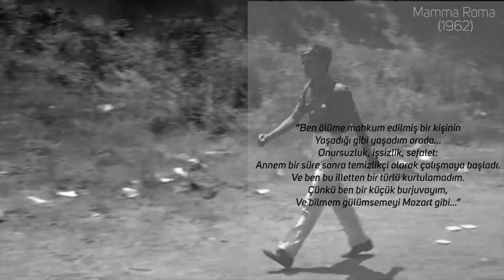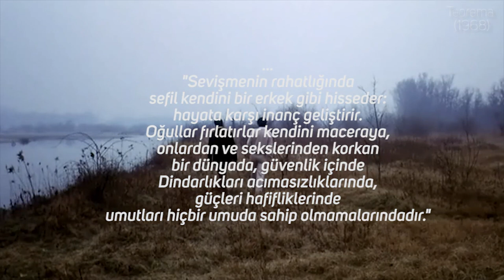Pasolini İçin Bir Video-Şiir Denemesi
Çok yönlü bir entelektüel olan Pier Paolo Pasolini'nin birçok farklı disiplinde verdiği eserlerdeki tematik benzerlikler dikkat çeker. Bu video çalışmasında sanatçının şiirleri ve sinema filmleri arasındaki benzerliklere odakladık.

İçerik: Güvenç Atsüren
Kurgu: Övgü Avcıer